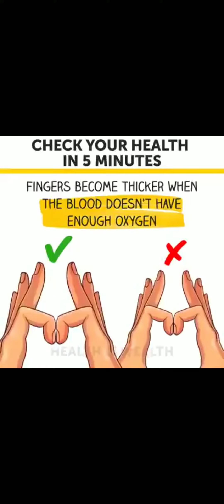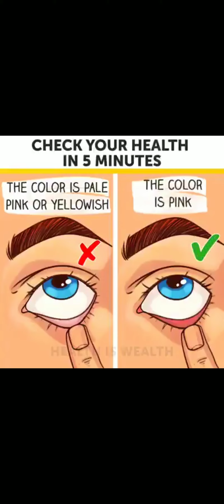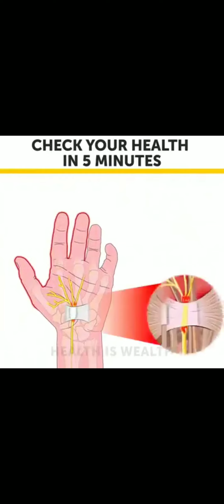health check in 5 minutes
zindgi jine ke aasan tarike